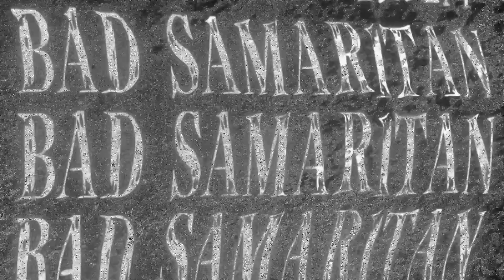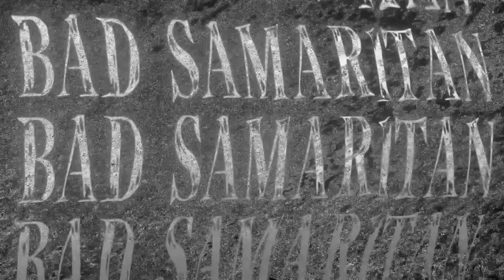Robert Martyr Custom Titantron - “Brain Stew”